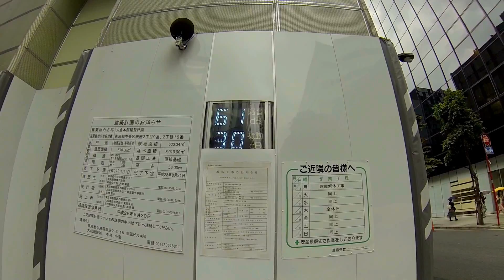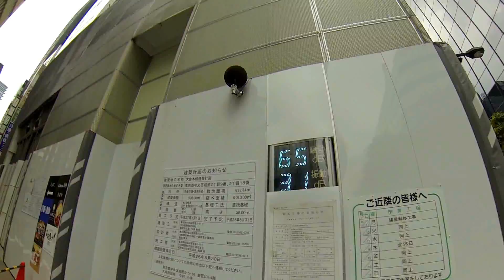La signora degli ombrelli, INCREDIBILE!!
In questo video: Sentite cosa ho visto alla TV giapponese qualche giorno fa. PAZZESCO!